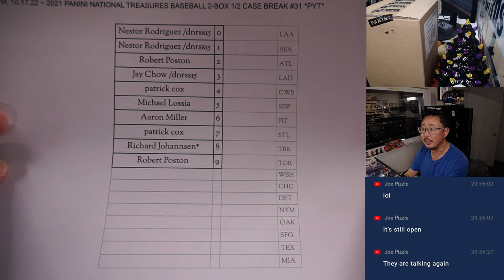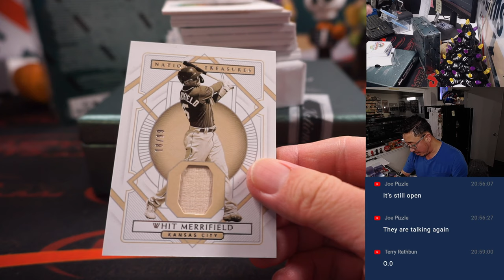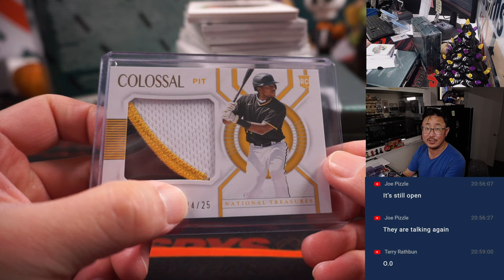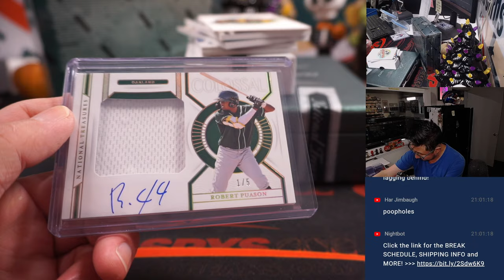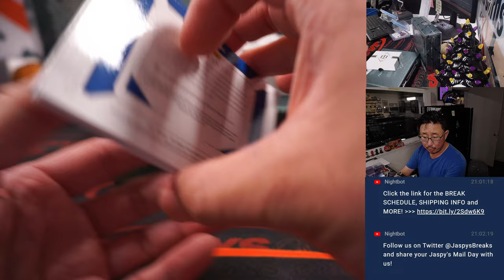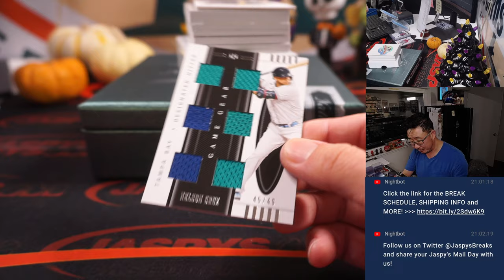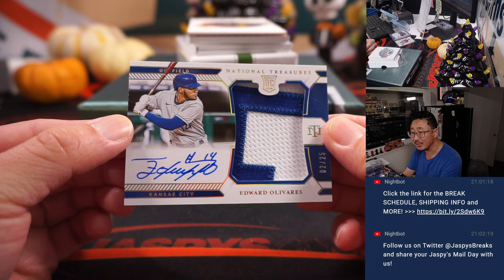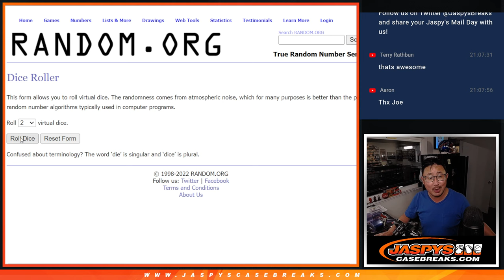M, 10.17.22 ~ 2021 PANINI NATIONAL TREASURES BASEBALL 2-BOX 1/2 CASE BREAK #31 *PYT*